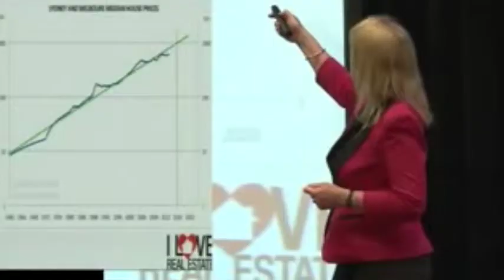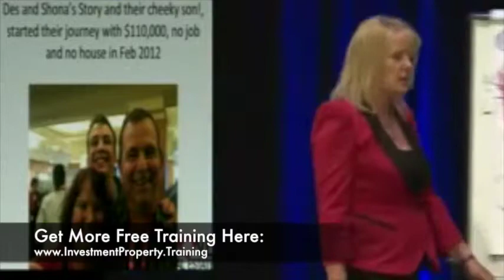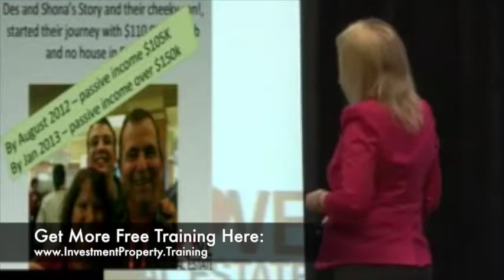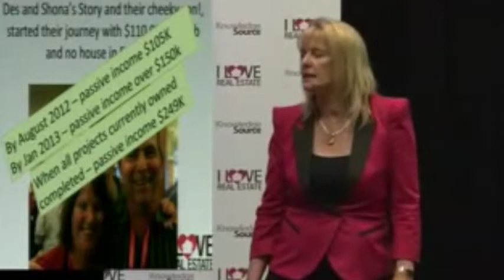Investment Property: Illiterate Man Makes $1M in Equity in 12months Investing In Property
Do you know it takes lots of people 25 years or more to settle their homeloan yet if you structure yourself the ideal way you can not only pay off your homeloan however likewise create a passive income from investment homes that replaces your present wage 2 or 3 times over in a matter of a few years.
Instead of working for 40 years to develop a retirement fund, pay of the mortgage so you can lastly retire at 65, you could work for 3 to 5 years and develop an earnings so strong that you never ever have to work once more.
Buying property is an amazing way to grow your individual wealth. Real estate has actually been utilized for wealth production for hundreds and centuries and reveals no signs of stopping being an effective vehicle for producing wealth and earnings.
Picture a life where you get to do whatever you seem like on the day and you make all your options based on desire.
The single crucial thing you can do to construct wealth with property is to obtain appropriately informed by someone who knows though experience precisely ways to safely and beneficially purchase real estate.
Check out this free educational webinar which is made to assist people begin and know the best ways to structure themselves to be protected and grow their wealth effectively.
Australian Property Strategist Dymphna Boholt who runs this webinar has actually instructed over 100,000 people worldwide to develop property portfolios and has hundreds of success stories of people who have changed their income with property.
She herself went from nearly absolutely no to a $3.5 Million Property Portfolio in just 18 months and had the ability to retire and many of her students have followed in her steps, some doing it even quicker than her.
The finest location to start is a complimentary educational webinar that Ms Boholt places on regularly to assist people just get begun. It's totally complimentary, and purely academic (which means that she does not and will certainly never ever try to offer you any property ... ever). This is a training webinar which will certainly offer you the tools to get begun developing your own property empire